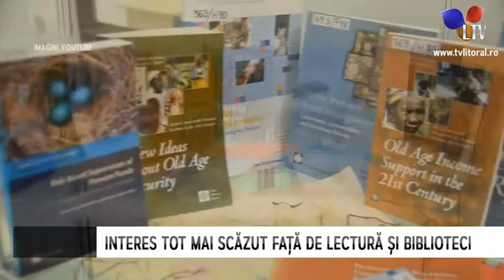România rămâne fără biblioteci - Litoral TV